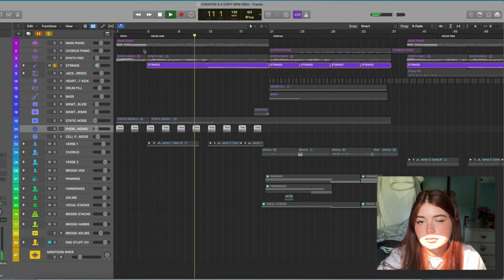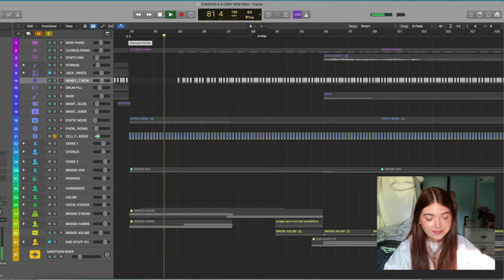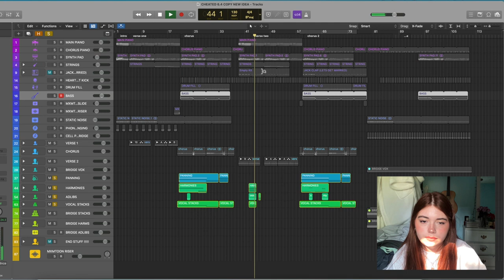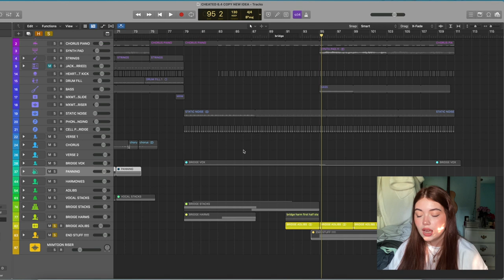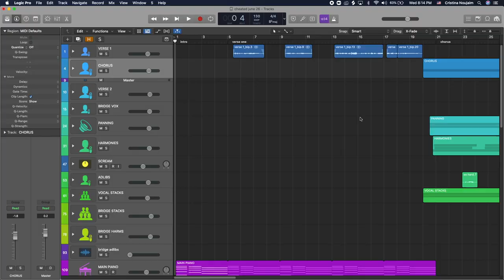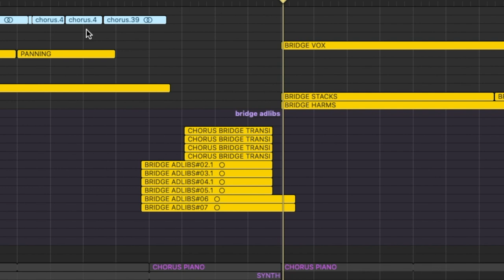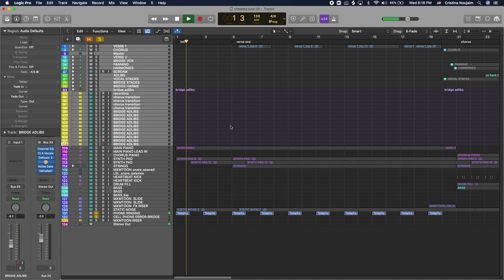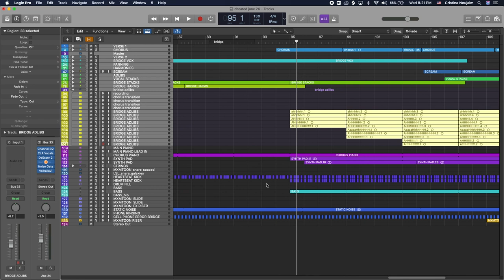How we produced "Cheated" | Liz Bissonette (ft. Cristina Noujaim)